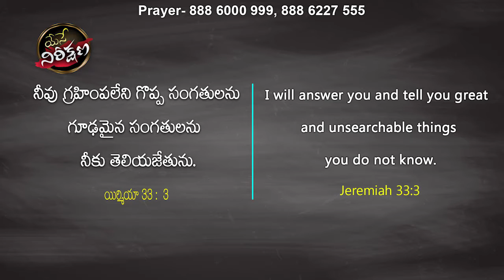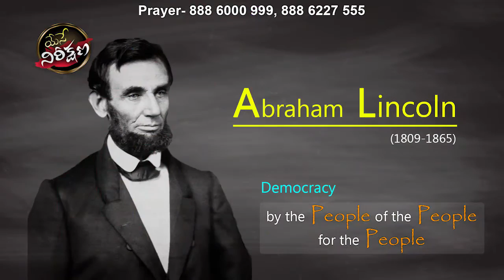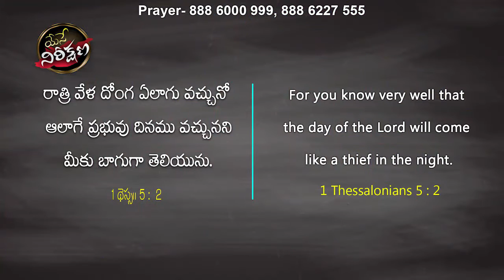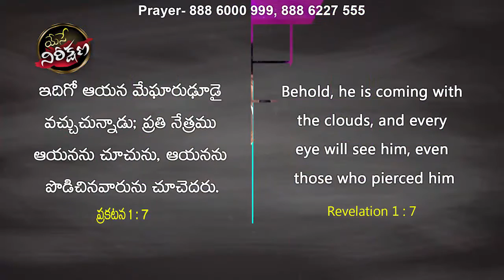యుగాంతం ఎప్పుడు ? || Part 1|| సంచలనాత్మక సందేశం|| Paul Emmanuel